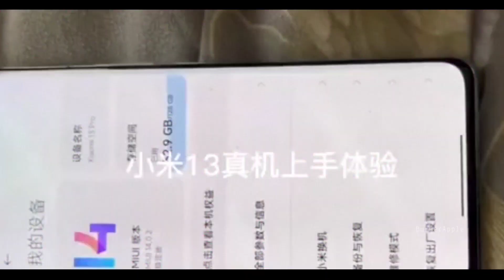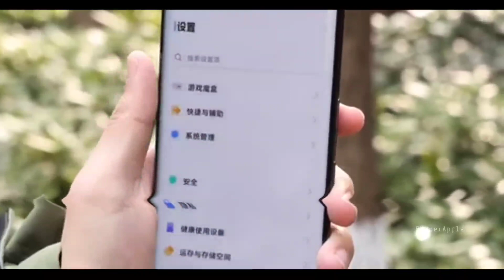Xiaomi 13 Pro Hands On & Review … 😲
Xiaomi 13 Serious Launch Xiaomi finally confirmed the launch date for its upcoming Xiaomi 13 series phones. The launch event is scheduled for Thursday, December 1 at 7 PM Beijing time. We also got confirmation that MIUI 14 will be announced at the event alongside the Xiaomi 13 and 13 Pro phones.

 Burner APPLE

👉 FOLLOW ME IN THIS PLACE FOR UPDATED.

👉Just For Education Purple
👇Ignor This"